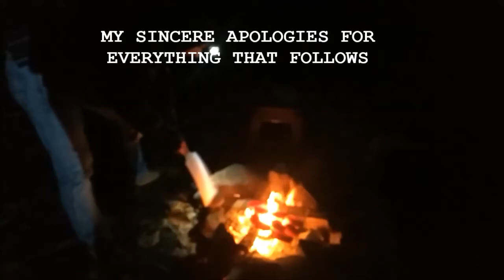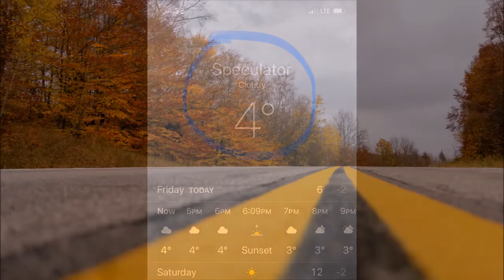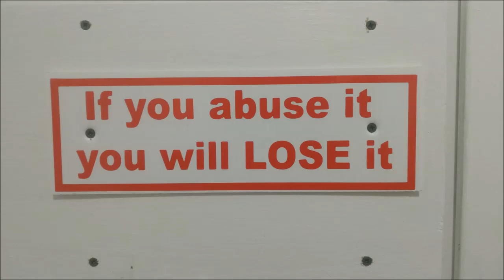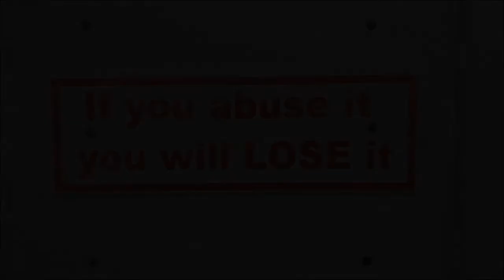SACANDAGA KUNJAMUK RIVER ADIRONDACKS